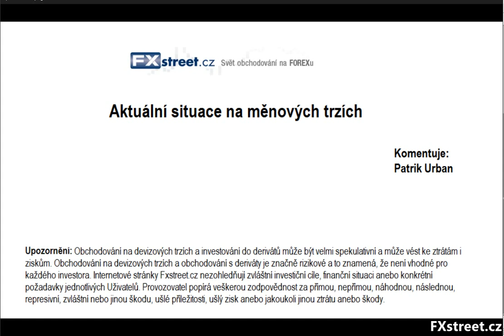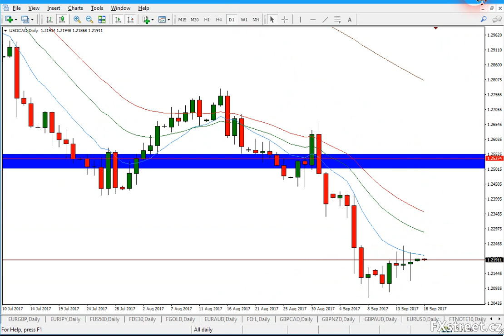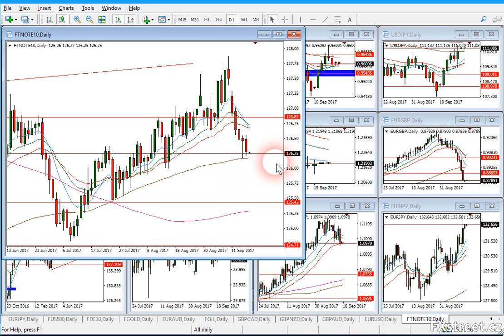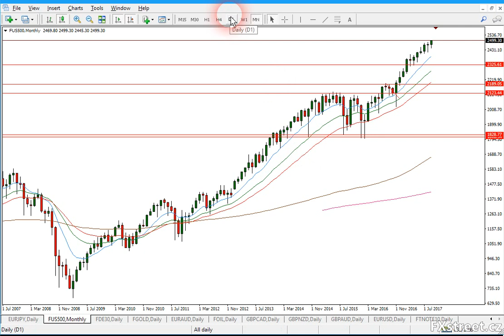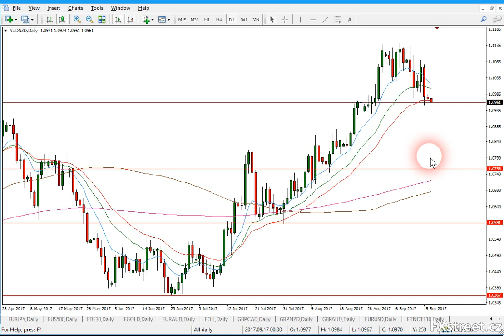Forex: Technická analýza od Patrika Urbana - FXstreet.cz (18.9. - 22.9.2017)